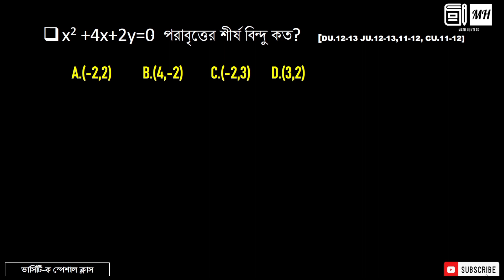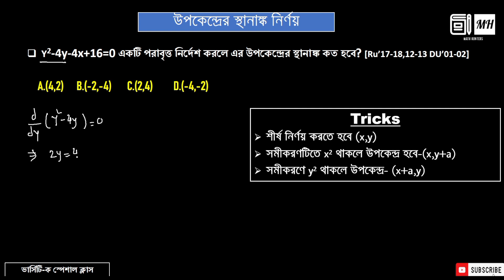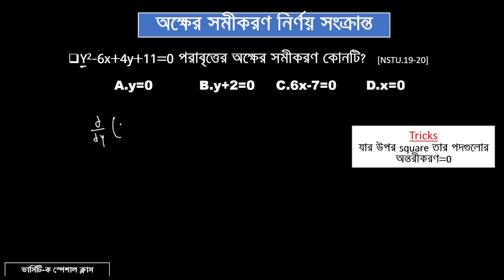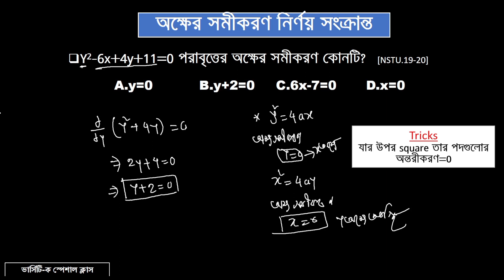কণিক শর্টকাট ট্রিক্স-০১।।MCQ Shortcut Tricks Admission ।।পরাবৃত্ত শর্টকাট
কণিক শর্টকাট ট্রিক্স-০১।।MCQ Shortcut Tricks Admission ।।পরাবৃত্ত শর্টকাট mcq

হাতে হাতে ক্যালকুলেশন।।ক্যালকুলেটর ছাড়া ক্যালকুলেশন

রাবি-সি ইউনিট প্রশ্নব্যাংক সলভ ক্লাস।। রাবি প্রশ্নব্যাংক সমাধান ২০২২-২৩।।রাবি প্রশ্নব্যাংক এনালাইসিস।।
রাবিতে চান্স পেতে করণীয়।।রাবি-সি ইউনিট সাজেশন

রাবি প্রশ্নব্যাংক সলভ ক্লাস পদার্থ বিজ্ঞান
রাবি প্রশ্নব্যাংক সলভ ক্লাস রসায়ন
রাবি প্রশ্নব্যাংক সলভ ক্লাস উচ্চতর গণিত

রাজশাহী বিশ্ববিদ্যালয় ভর্তি। রাজশাহী বিশ্ববিদ্যালয়।
RU admission update 2024 RU admission circular 24
রাজশাহী বিশ্ববিদ্যালয় ভর্তি বিজ্ঞপ্তি ২০২৪ | রাজশাহী বিশ্ববিদ্যালয় ভর্তি পরীক্ষা | রাজশাহী বিশ্ববিদ্যালয় ভর্তি প্রস্তুতি ২০২৪ | বাসায় বসে বিশ্ববিদ্যালয় ভর্তি প্রস্তুতি। rajshahi university admission | rajshahi university | rajshahi university admission preparation | রাজশাহী বিশ্ববিদ্যালয় ভর্তি তথ্য ২০২৪ | মানবন্টন ও ভর্তি
যোগ্যতা | Rajshahi University admission
নতুন মানবন্টন ও ইউনিট পরিচিতি | RU admission 204 ru admission guidelines | ru admission | rajshahi university admission circular | rajshahi university admission test 2024 | admission guideline | rajshahi university admission circular 2024
রাজশাহী বিশ্ববিদ্যালয় ভর্তি পরীক্ষার মানবন্টন ও ভর্তি যোগ্যতা